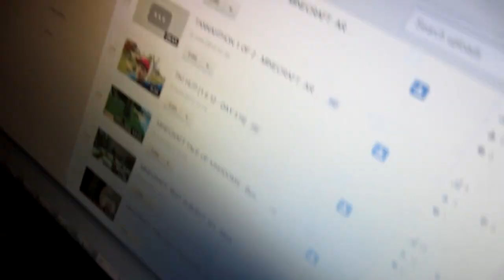SLURRED WORDS! [2.6.12 - DAY 519]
DAY 519: An off day, we all have them. :)

Tannah
Batman LPO
Batman Victoria
Australia 3058